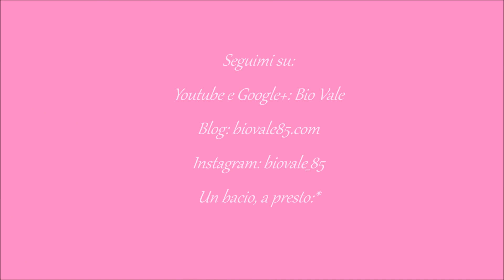NOVITA' PUROBIO COSMETICS AUTUNNO/INVERNO 2016: LIPSTICK E MATITE OCCHI/LABBRA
Ciao ragazze:) A tempo di BIO record..XD eccovi il video degli swatches e dell'applicazione dei nuovissimi Lipstick e Matite Occhi/Labbra firmati PuroBIO Cosmetics, in vendita da fine Ottobre:) Spero posso esservi utile...fatemi sapere quali sono i vostri preferiti, anche se è davvero difficile..perchè sono tutti bellissimi:-) Un bacione e a presto:) Sul canale trovate numerosi video dedicati ad altri prodotti del Brand:) Vi abbraccio:-)

Grazie per i mi piace e per i commenti!

UN BACIONE...A PRESTO!!